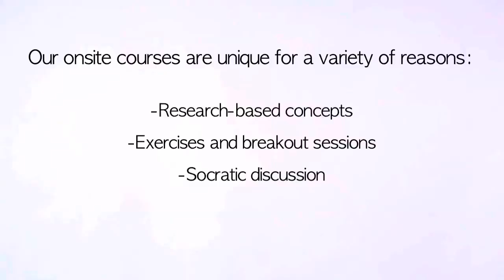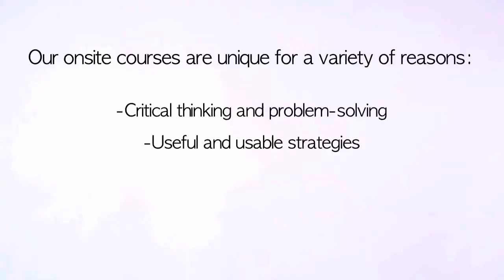Why Your Company Should Choose Hurley Write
Our onsite courses are successful for one simple reason: what we teach works. Rather than focus on grammar, we teach your team how to apply their problem-solving skills to the writing process. The result is long-term, positive improvement.